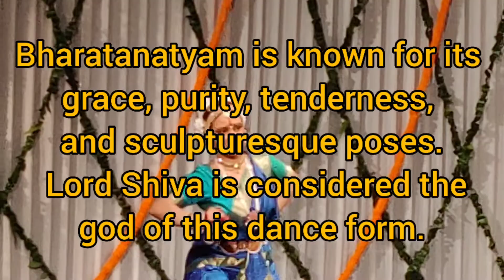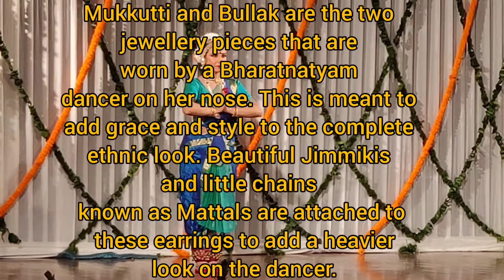Smita Pandey performing Bharatanatyam@BoltiKahaniyaByMamtaBhatt